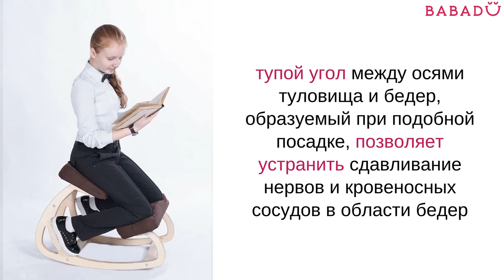Коленный стул Конек Горбунёк. Стул для школьника. Купить детский стул.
Существует большой выбор стульев – деревянные табуретки, стулья для столовой, офисные на колесиках, кожаные кресла. Вид стула важен, когда он несет только эстетический смысл. Если вы выбираете стул, которым будете пользоваться продолжительное время, то вы задумываетесь об ортопедических свойствах конструкции.
Многие путают эти свойства с комфортом, но комфортный стул, как показывает практика чаще всего приводит к нарушению осанки.
Коленный стул – это вид ортопедического стула с упором в колени.
Конструкция его такова, что заставляет спину выпрямляться за счет смещения центра тяжести. Движение является естественным, имеет балансировочный характер и не перенапрягает мышечный корсет спины.
Стул выдерживает нагрузку до 100 кг.
Регулировка имеет 3 положения.
Подходит для использования детьми и взрослыми в ростовом диапазоне 130-180 см.
Стул изготовлен из высококачественных материалов – березовой фанеры высшего сорта и покрыт лаками, безопасными для здоровья по химическому составу.
Гарантийный срок использования изделия – 5 лет.
Универсальная модель стула позволяет его использовать не только в домашней обстановке, но и в офисе.
Мы рекомендуем коленный стул для беременных женщин. Его использование помогает снять излишнее
мышечное напряжение.
Стул подходит к столу со стандартной высотой столешницы – от 65 до 80 см.

Наши контакты:
Вопросы в Skype:
ant-sotskaya
Наш официальный сайт:

Регулируемая мебель Конек Горбунек это:

1. СЧАСТЛИВАЯ СЕМЬЯ.
2. ЗДОРОВЬЕ.
Спина ровная и имеет опору. Осанка чемпиона!
3.СПОКОЙСТВИЕ.
Стул устойчивый, сложно опрокинуть.Безопасность ребенка - спокойствие родителей!
4.УДОБСТВО.
5. ЭКОНОМИЯ.

На нашем сайте представлены такие категории товаров, как